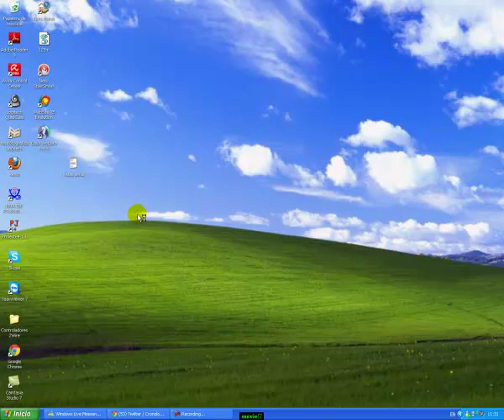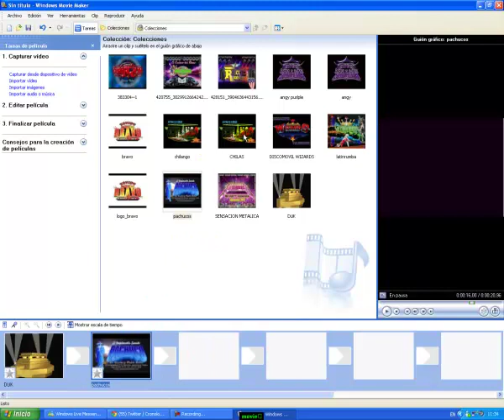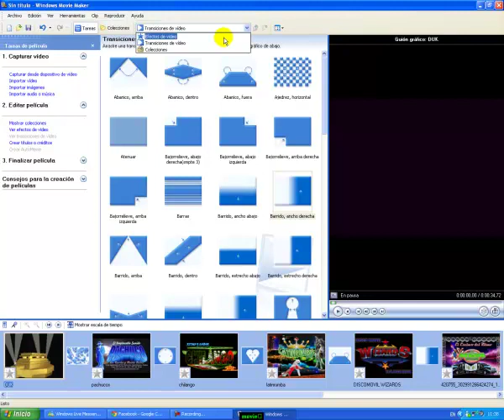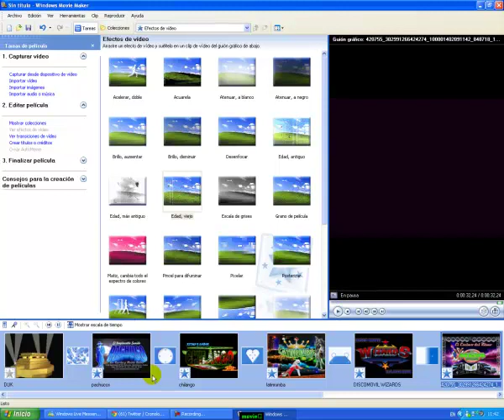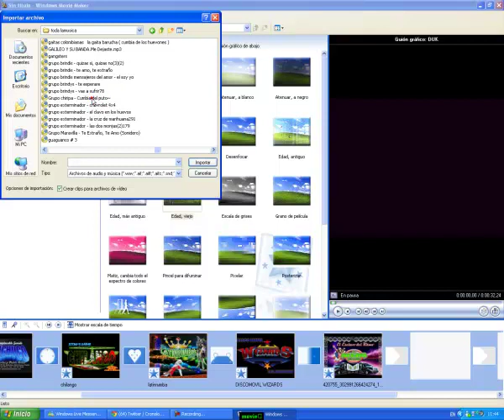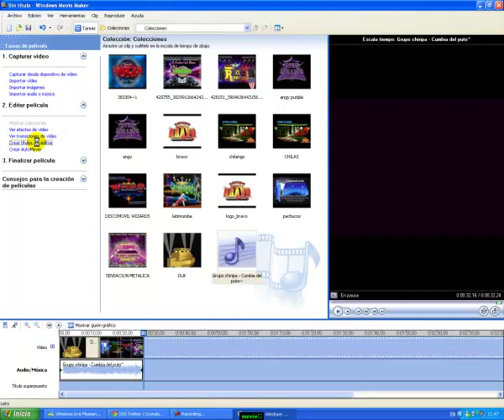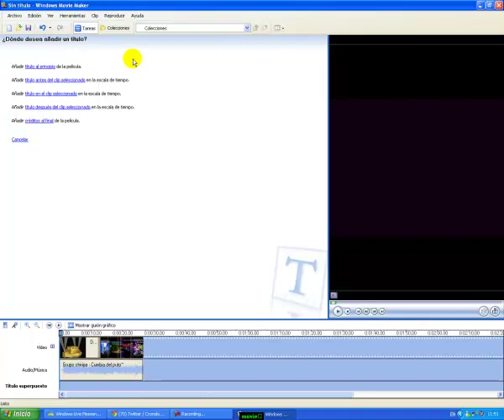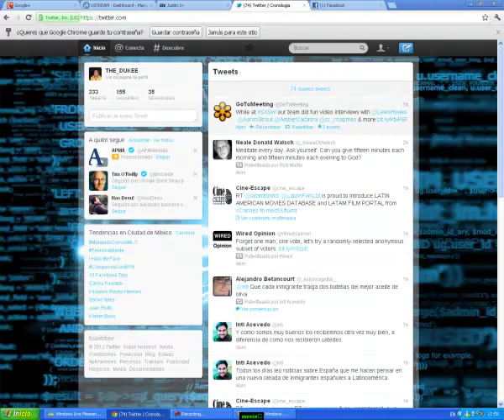movie maker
como agregarle efecto a un video de secuencia de imagenes